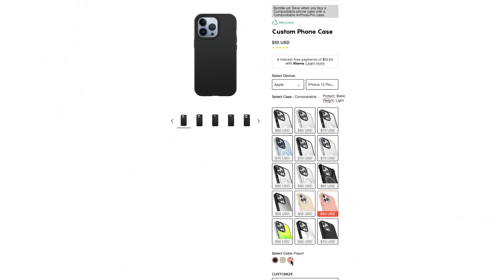All my pregnancy updates... HELLO 3RD TRIMESTER!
hey guys!! I CANNOT believe I am now entering my 3RD TRIMESTER! it has gone so quickly. I wanted to sit down and give you guys a detailed recap of my second trimester (good, bad, weird...and pregnancy brain! lol) similar to how I did with my first trimester. it's been such a wild experience but really grateful to be going through it all and amazed at what our bodies can do! love you guys and see you next week! xx

links:
- *amazon store
- *my pregnancy pillow

102 NE 2nd Street # 501